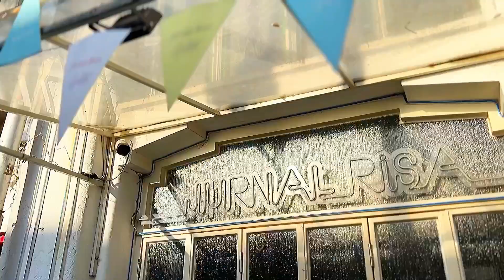LONTONG RICECOOKER, NYESEL BARU TAHU CARA BIKINNYA !!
Lontong Ricecooker praktis banget ini aslinya dan kita nyesel baru tahu cara bikinnya